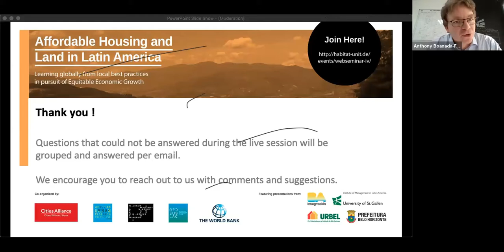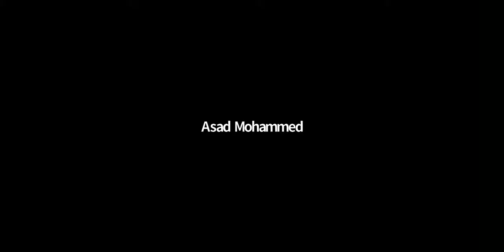WP1 Online Seminar | Slum Upgrading LAC – Round Table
Round Table Discussion following the Online Seminar on Slum Upgrading Practices in Latin America, co-organized by Anaclaudia Rossbach (Cities Alliance), and Anthony Boanada-Fuchs (GIMLA) as well as the World Bank Group. The webinar took place on July 24, 2020, as part of a Working Package 1 outreach embedded in the collaboration project between N-AERUS, REDEUS-LAC, AURI, and Cities Alliance.

The organizers are particularly grateful for the contribution of Judy Baker and Catherine Lynch (The World Bank Group), Júnia Naves Nogueira (Urbel Belo Horizonte), and Diego Fernández (City of Buenos Aires) as well as everyone who actively contributed to a lively debate.